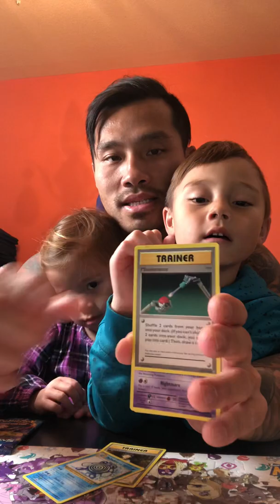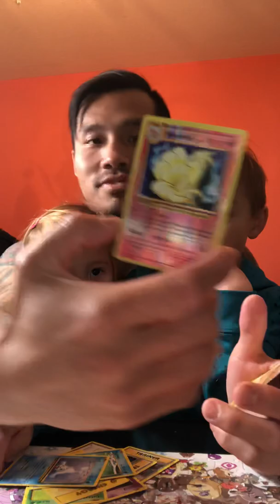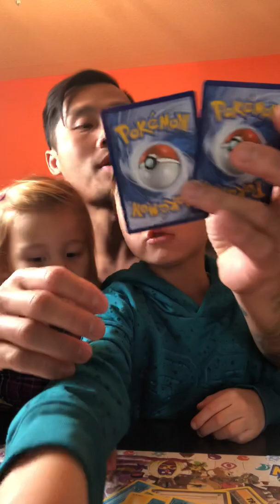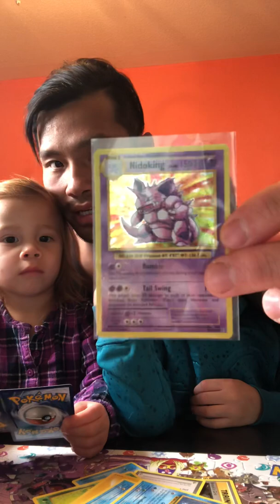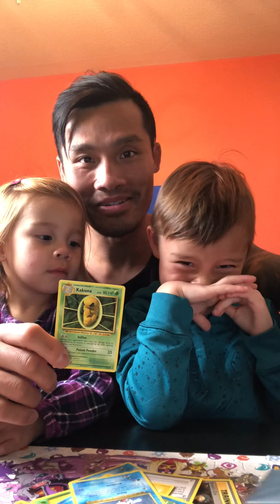BROTHER VS SISTER POKEMON PACK BATTLE!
RYKER VS RAVEN WHO WON??